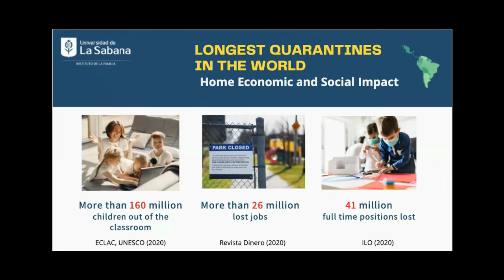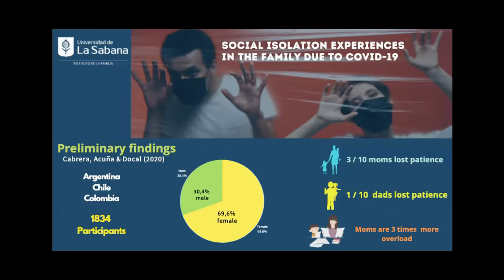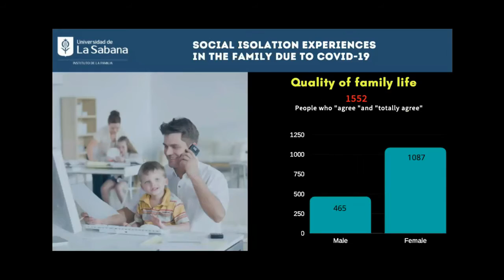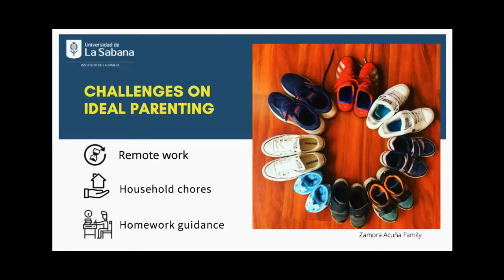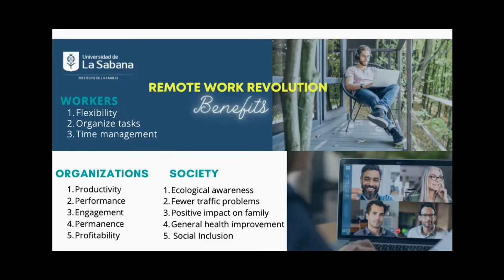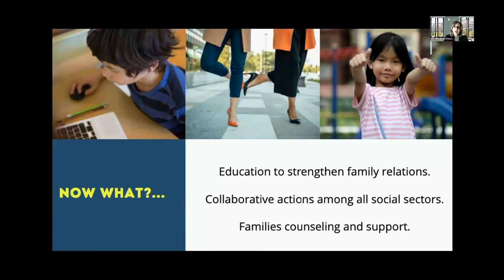INITIAL SPEECHES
International Advocacy Workshop 2020
Welcoming speech:
The Role of IFFD in Family Advocacy.
Javier Vidal-Quadras
Secretary General, International Federation for Family Development.
Opening speech:
Family-Work Integration after COVID-19.
Ana Margarita Romero
Director, Family Institute, Universidad de La Sabana (Colombia).
Initial discussion:
Working at the United Nations.
Renata Kaczmarszka
United Nations Focal Point on the Family.